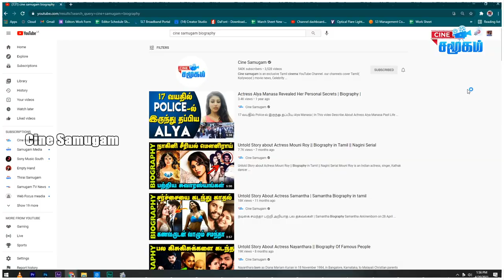Untold Story About Srushti Dange (Survivor Tamil) || Celebrities Srushti Dange Biography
Srushti Dange is an Indian actress, who has appeared in Tamil films. Srusthi initially appeared in supporting roles, playing a victim in Myshkin's Yuddham Sei (2011), before playing a supporting role in the Telugu film, April Fool.

Srusthi made a breakthrough portraying the lead role in the romantic thriller Megha, winning mixed reviews for her performance in the titular role. 2015 she was seen in the horror film Darling and the psychological thriller film Enakkul Oruvan.